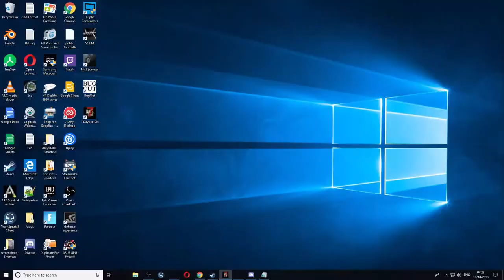Exploring 7 Days To Die A Sneak Peek into QA Testing 256